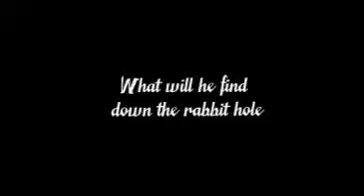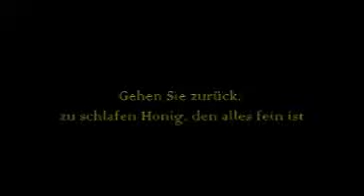"The Night Moves"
The horrifying sequel to "Le Dentiste" and original inspiration for the Bob Seger song, this remastered edition of the sci-fi classic is more frightening than GODZILLA's marrying NOSFERATU with FRANKENSTEIN officiating.